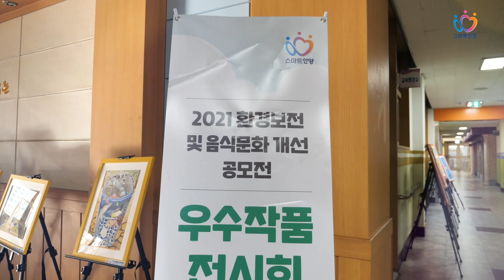환경보전·음식문화 개선 그림 공모전 현장 스케치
🔹환경보전·음식문화 개선 그림 공모전🔹

10월 5일부터 12월 10일까지,
관내 7개의 초등학교와 평촌갤러리를 순회화며
환경보전·음식문화개선 그림 공모전이 개최되었습니다.🙌🏻

안양시 초등학생들이 직접 그린 수상작품 36점이 전시되었는데요,

호계초등학교에 전시된 공모전의 현장과
대상 수상한 학생들의 인터뷰까지!!✨✨
모두 잘 보셨나요??🧐

이제 다같이 환경보전의 길로 떠나봅니다!💙